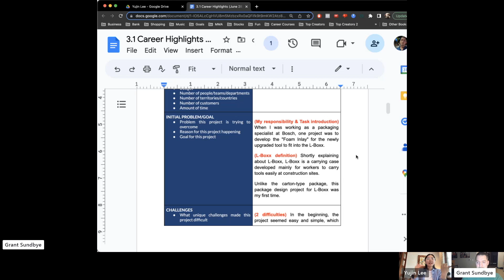Client Success Stories: How Yujin Earned a Job at a Top Tech Company Through Powerful Storytelling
Four more ways to start improving your communication and leveling up your career  today 😎

2️⃣  Get My Book: Learn how to fix over 100 of the most common English mistakes Koreans make. I wrote this after teaching thousands of classes and noticing many Koreans make the same communication mistakes! Available online & in 교보 bookstores across Korea:

4️⃣ Work With Me: If you're a motivated Korean professional hoping to do any of the following:
-  Increase your salary by at least $10,000/year
-  Get the best job possible in a foreign country
-  Learn a proven system to sell yourself, stand out, and create exciting opportunities for the rest of your career